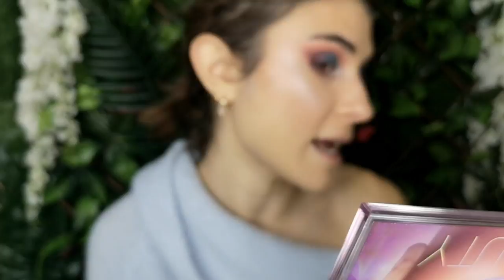ΔΟΚΙΜΑΖΩ ΤΗΝ MERCURY RETROGRADE ΤΗΣ HUDA BEAUTY! | Kalina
Σε αυτό το βίντεο θα δείτε ενα Glam All day make up με την καινούρια παλετα από Huda beauty που με έχει κερδίσει απειρα πολύ!! Για να λαμπουμε μαζί  από το φεγγάρι.🌙

 BECCA

BROWS :
Anastasia Beverly Hills Brow Kit :

LIPS :
Pat McGrath MINI MATTETRANCHE LIPSTICK Trio :